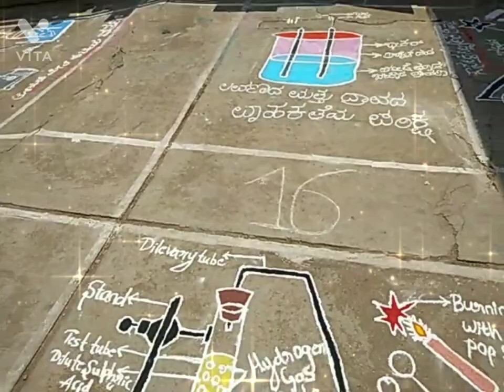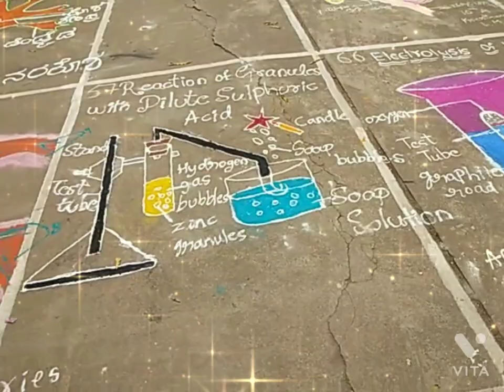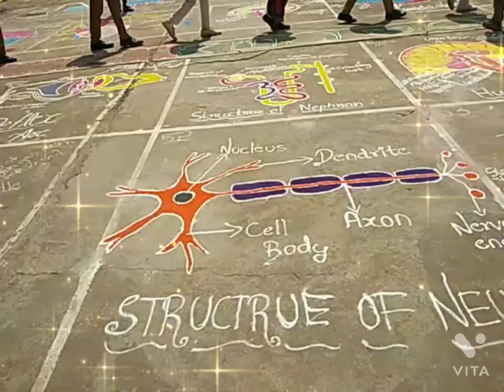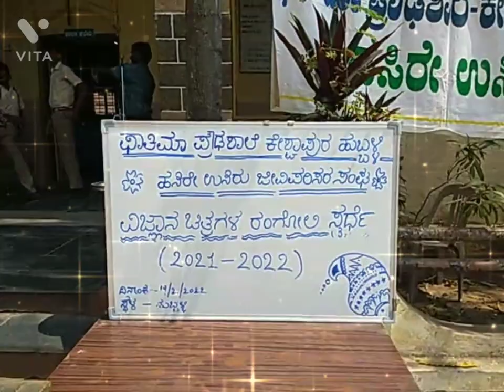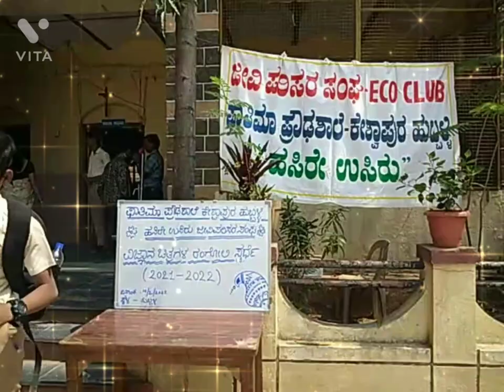Fatima high school keshwapur Hubballi.. Science Rangoli compitition..(2021-2022)..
Eco Club Activities